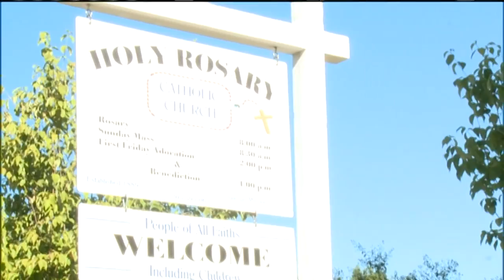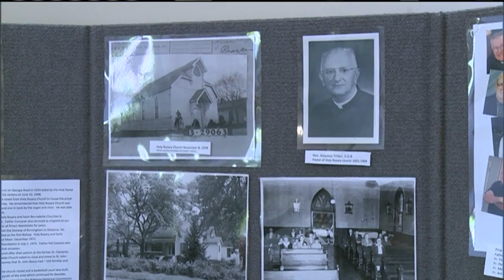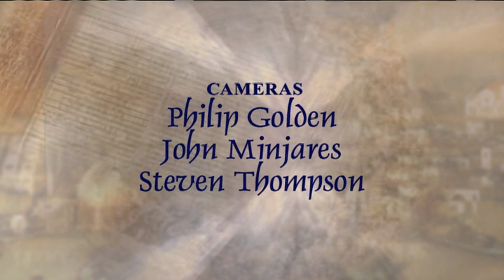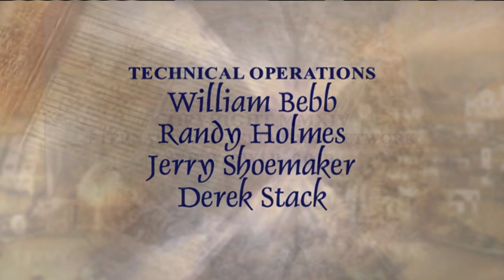Threshold of Hope - 2014-10-7 - Fr. Mitch Pacwa